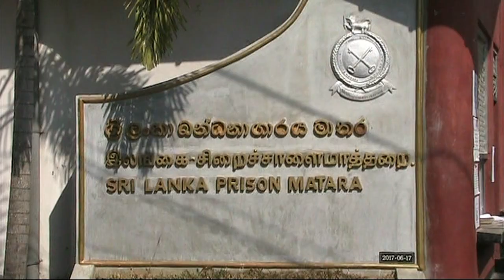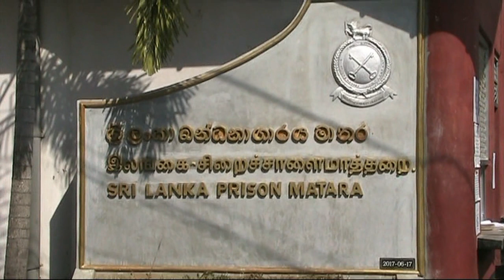මාතර බන්ධනාගාර රැඳවියන් හතරකට නිදහස